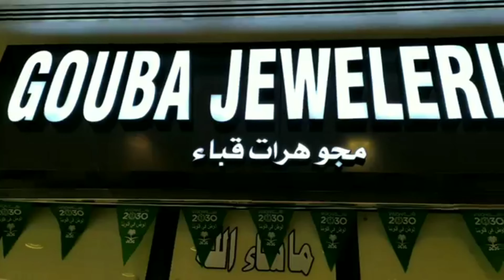ARABO SA SAUDI, ANG GALING MAGTAGALOG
Nakakatutuwa yung isang may ari ng jewelry shop na nasa Khobar, Saudi Arabia dahil sa galing nyang mag-Tagalog! At ang sarap sa feeling sa totoo lang!

Sila ang babalikan ko pag may bibilhin akong alahas! Samahan nyo na rin ako guys na mag canvas ng mga Saudi gold!